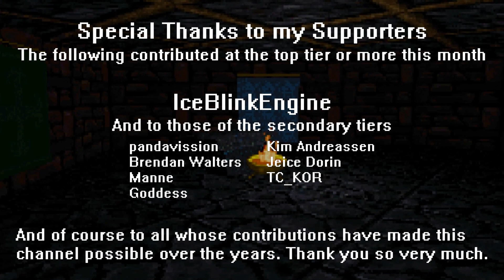RPG Crawler Plays Gateway to the Savage Frontier | 14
Finishing with the Hosttower.

A classic gold box AD&D game.

BTC: bc1qx0z6lf7wh627dgl9r7n5dmpm3tptdlr2dxyck4